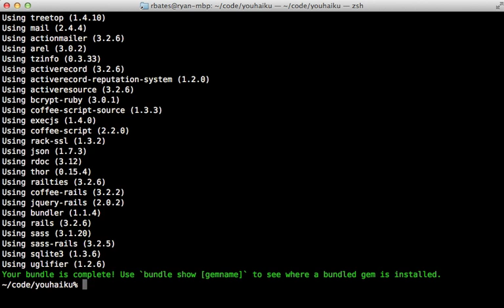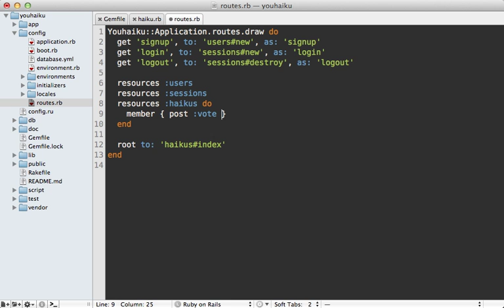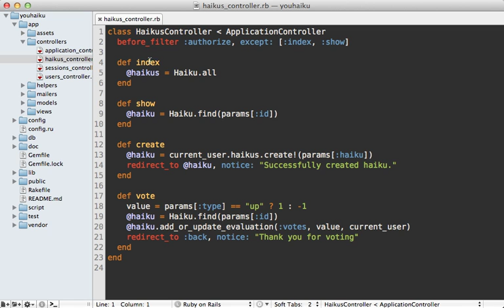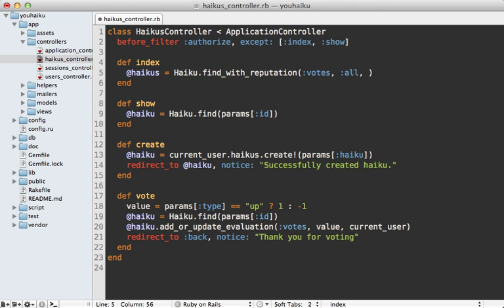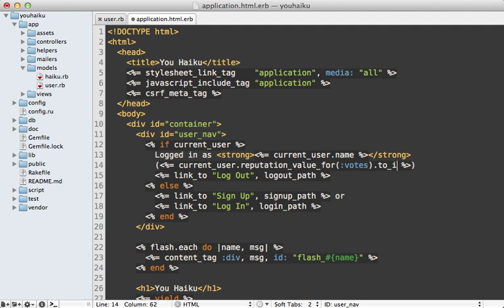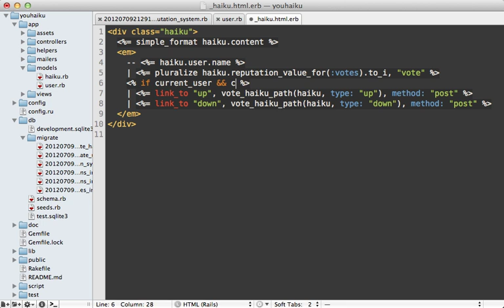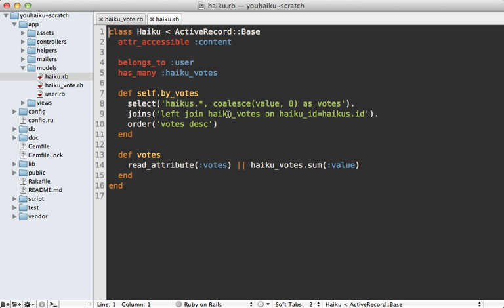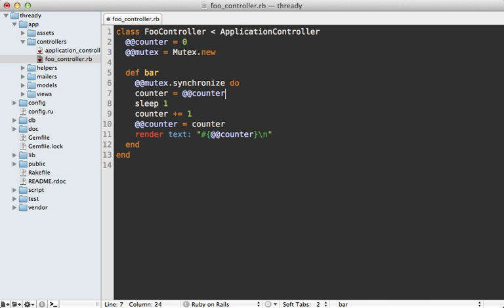Ruby on Rails - Railscasts #364 Active Record Reputation System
If you need to calculate an average user's rating or sum up a number of votes, consider using the activerecord-reputation-system gem. Here I will cover the basics and also briefly present a from-scratch solution.